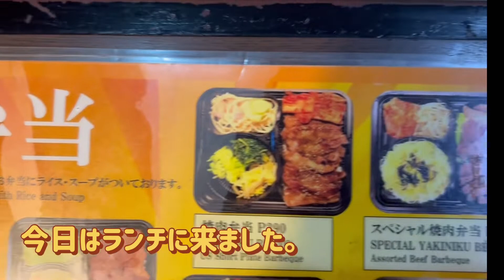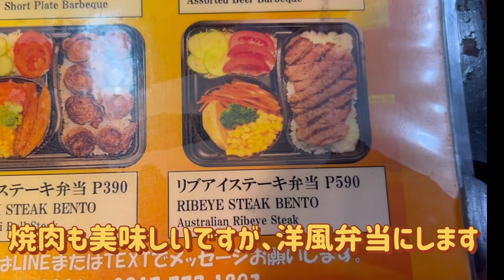三田屋 マカティ 洋風弁当が旨い Sandaya Makati Yofu Bento 単身赴任夫